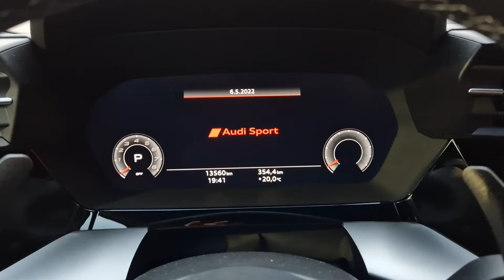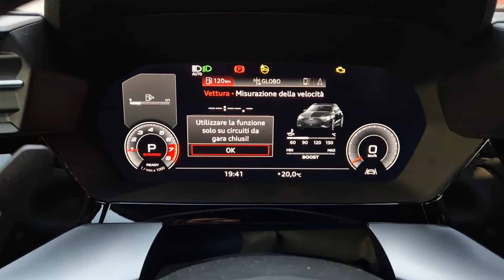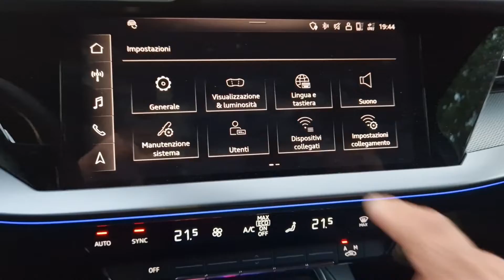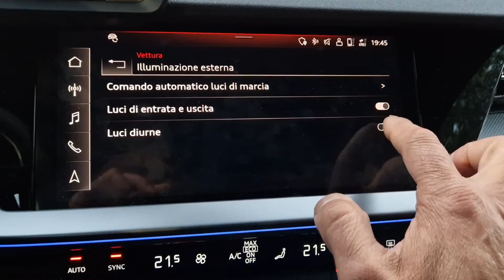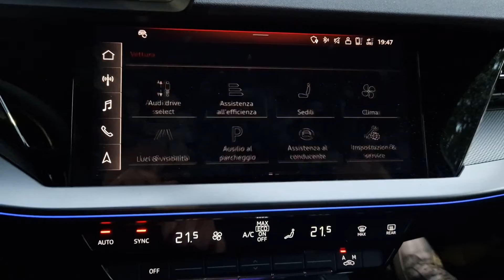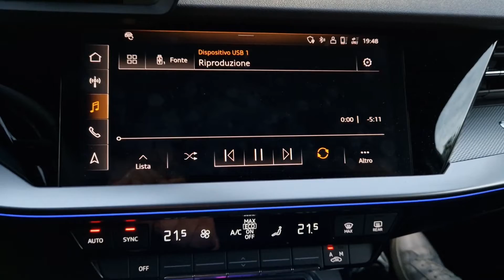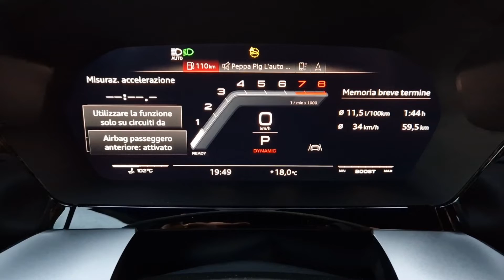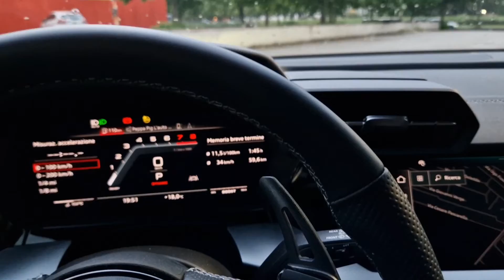Audi S3 8Y 2022 2.0 TFSI 310cv Ecco cosa possiamo attivare